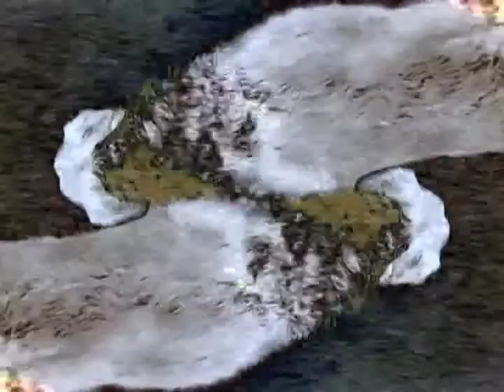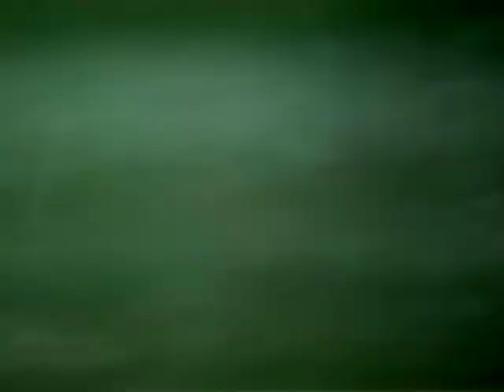Coil – D.E.A.F. – City Hall, Dublin, Ireland (2004-10-23) [Backing Video Projections]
Coil
Colour Sound Oblivion DVD #14 - Live at Dublin Electronic Arts Festival
Backing Video Projections
City Hall, Dublin, Ireland
October 23, 2004
Feeling: FINAL

EDIT #1
Tapers: Royce Harper, Anne Mallon, etc.
Quality: 7/10
Complete: No
Length: 67 min
Lowest Gen: M1, MKV
Comments: 3-camera angles (amateur). “White Rainbow” cuts in, “Stranded With Gifts” and “Tom's Radio Weston” have internal cuts throughout. Uses camera audio. Officially released as Colour Sound Oblivion DVD #14.

1. White Rainbow 0:00
2. The Beginning is Always the End 9:40
3. Unhappy Rabbits 13:05
4. Stranded With Gifts 22:00
5. Tom’s Radio Weston 31:40
Someone Runs Onstage 42:47
6. Going Up (Prelude) 48:14
7. Going Up 53:52

Final gig. Only performance of all songs

“Stranded with Gifts” was to be recorded in the studio and released as The Telesmatic Tree in the King Scale, which sadly never came to be.

Gone are the costumes, the props, and the general theatrics Coil had famously done for over four years. A barefoot John wore a dress shirt and tie, Peter a fuzzy sweater, Thighpaulsandra a cloak, and Cliff ordinary clothes – a motley crew for the first time. The only visual staple is the fog machine. John barely spoke in between songs.

For the first and only time, John and Ian designed some of the backing projections, including “Unhappy Rabbits,” “Stranded with Gifts,” and “Tom’s Radio Weston.” The rabbits in “Unhappy Rabbits” were owned by the two of them.

John’s vocals during “Going Up” were later used on the studio version of the song found on The Ape of Naples.

John Balance – vocals
Thighpaulsandra – Fenix Synthesizer, Clavia Nord Modular Synthesizer, Electro-Harmonix on John’s vocals (with 16-second delay, modified by Kanwal Dulay)
Cliff Stapleton – hurdy-gurdy
François Testory – countertenor on “Going Up”

This was the only time that François Testory played with Coil live.